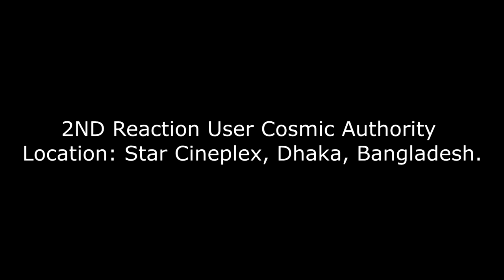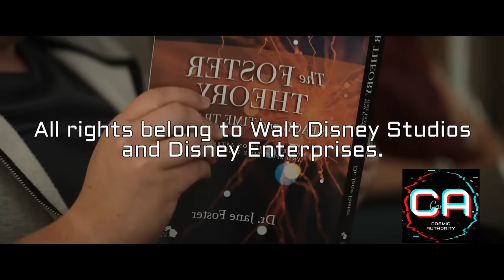THOR: Love and Thunder {SPOILERS}: Double Audience Reactions | July 8, 2022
First audio was from me.